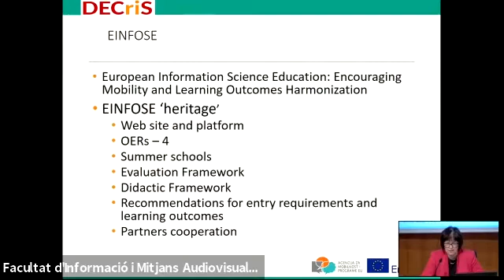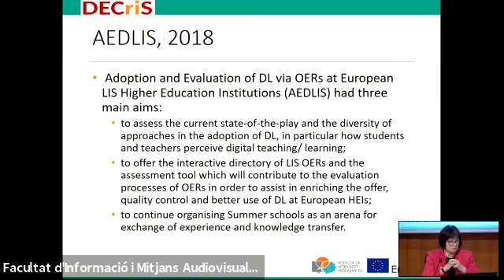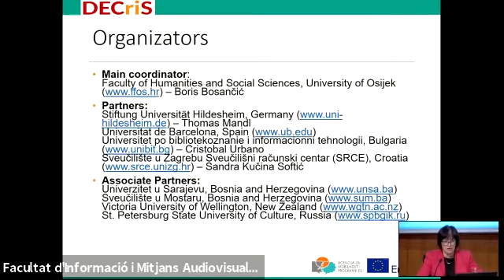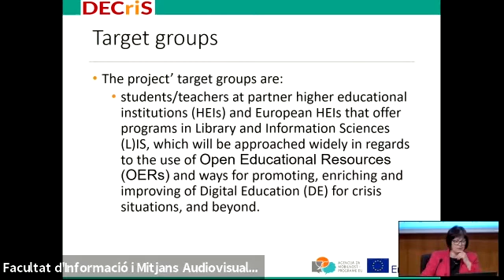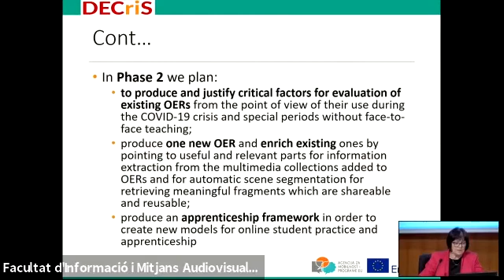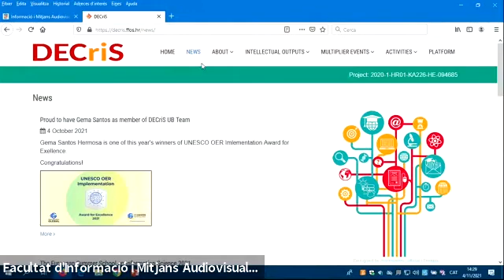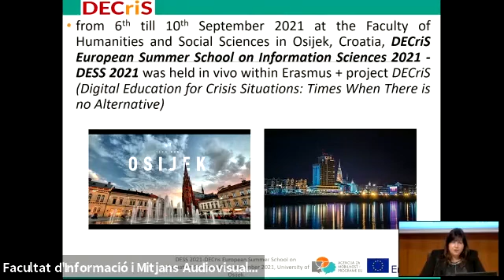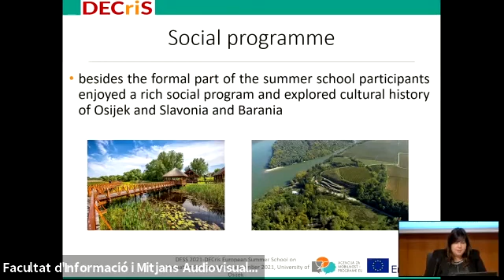DECriS Multiplier Event 2021. 2/5: Introduction to DECriS project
Introduction to DECriS project / Boris Bosančić, Tatjana Aparac Jelušić and Anita Papić (University of Osijek)

he first Multiplier Event of the Project Digital Education for Crisis Situations: Times in which there is no alternative (DECriS) will take place on November 4 and 5, 2021, in a hybrid mode (via Zoom and face-to-face) at the Faculty of Information and Media, University of Barcelona.
DECriS is an Erasmus+ Project (2020-1-HR01-KA226-HE-094685) coordinated by the University of Osijek (Croatia), with partners from Stiftung Universität Hildesheim (Germany), Universitat de Barcelona (Spain), University of Library Studies and Information Technologies (Bulgaria) and Sveučilište u Zagrebu Sveučilišni računski centar (Croatia).
Under the title State-of-the-Play on Digital Education during the Covid-19 Crisis first results of the DECriS Project on the use of digital teaching methods and resources during the Covid-19 pandemic will be reported, with special emphasis on Open Educational Resources (OER). Also, national and international experts and guests will present thei